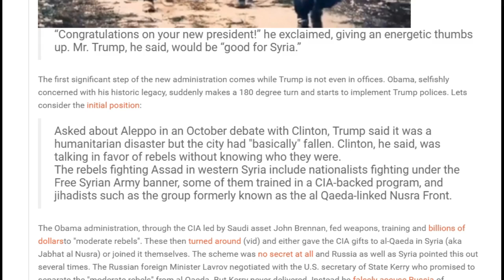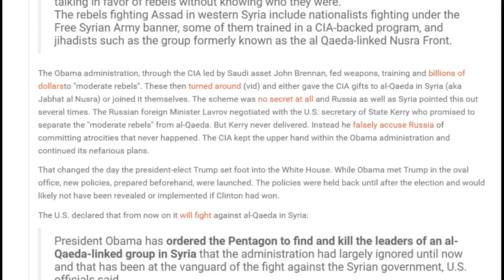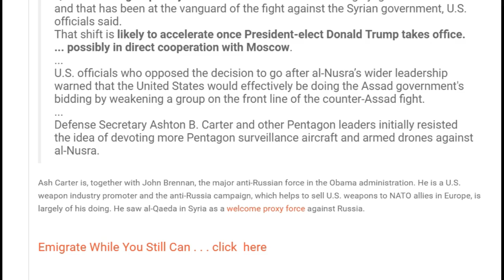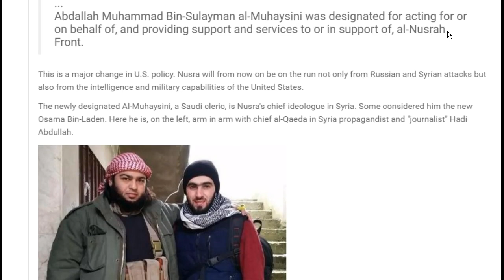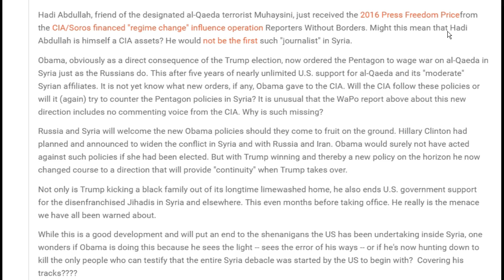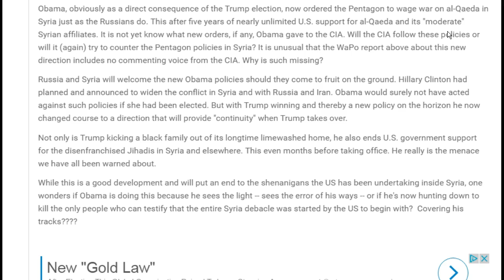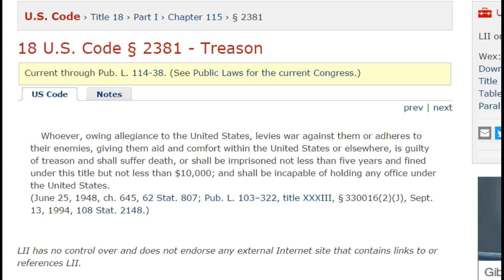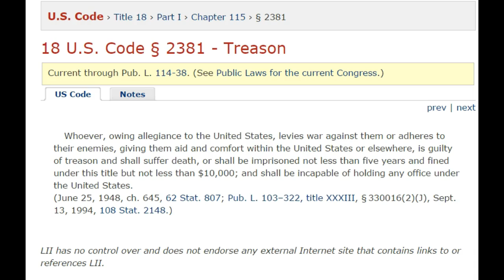POTUS Obama 180 Degree turn on Syria after meeting w/President Elect Donald Trump